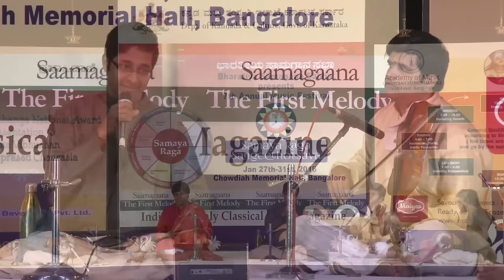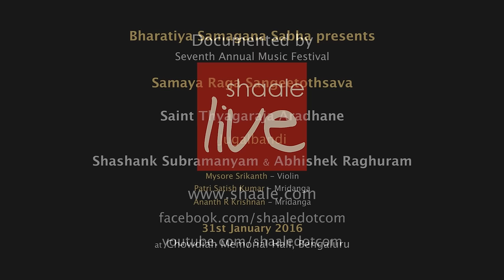2016 - Jugalbandi by Shashank Subramanyam & Abhishek Raghuram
2016 - Jugalbandi by Shashank Subramanyam & Abhishek Raghuram

accompanied by Mysore Srikanth (Violin), Patri Satish Kumar & Ananth R Krishnan (Double Mridangam)